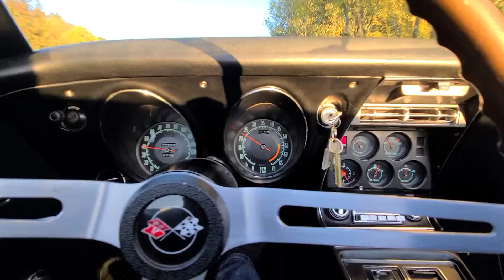1968 Chevrolet Corvette Convertible For Sale - ACC Auctions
1968 Chevrolet Corvette Convertible – Rare – numbers matching – documented 427 Corvette convertible!

It’s becoming increasingly difficult to find a big-block Corvette these days with as much originality, purity and documentation as this beautiful ’68 Corvette Convertible. Originally delivered by a dealer in New Mexico, this car was equipped to keep the driver as comfortable as possible in the desert climate.

This car was ordered with a black vinyl covered removable hardtop, sans the more common folding top configuration. Although not shown in the photos, the hardtop is in good condition and comes with the car.

Later in life, an original Corvette convertible frame and black vinyl folding top were added for more versatility. Factory air conditioning keeps the enclosed cabin cool, while factory style power steering was installed along with the convertible top.

Finished in beautiful Safari Yellow, this car still wears a large percentage of its original paint. The rear deck cover and an area on the drivers front fender show some touch-up attention. However, the overall paint still presents well with only a few minor nicks. The interior and top are in very nice condition as is all the brightwork and glass. This is a great example of a surviving, original 427 Corvette.

The purity of its appearance is enhanced by the numbers matching 427/390hp V8 and M20 4-speed transmission. Well documented with the original tank sticker, keys, owners manual and more, this is truly a desirable example of the first of the third generation Corvette.

MECHANICAL

427ci Turbo-Jet V8

L36 390hp

M20 4-Speed Manual Transmission

Positract Axle 308R

CHASSIS

White Stripe Tires

Original Spare Tire and Wheel

Upgraded to Factory Style N40 Power Steering System